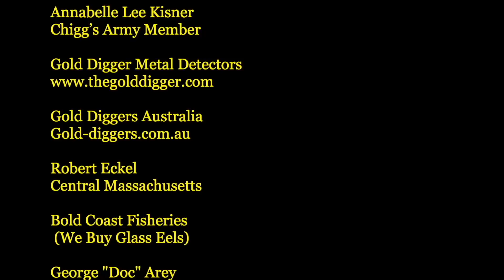River Treasure: Clear Water Search With Plenty Of Loot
The Original River Treasure hunting with The Chigg searching for iPhones, cash, fishing tackle and lures is here and ready for watching. This is a sweet clear river where free diving is easy and highly profitable. Check out the cool stuff to be found by anyone wanting to jump in and get wet. I hope you enjoy!

zz